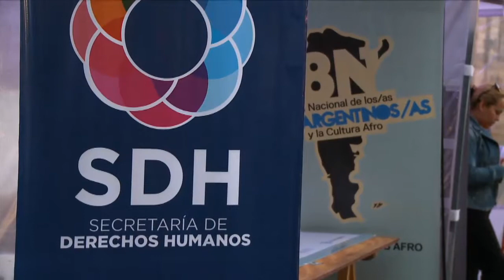La cultura afro en Buenos Aires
El Día Nacional de los Afroargentinos y de la Cultura Afro se celebró en el centro porteño, con un festival gastronómico y artístico organizado por el Ministerio de Cultura de la Nación y el Instituto Nacional contra la Discriminación, la Xenofobia y el Racismo (Inadi).

La jornada comenzó a las 13 en el Cabildo de Buenos Aires y sobre la avenida de Mayo con puestos gastronómicos y artesanales, conferencias, talleres, proyecciones audiovisuales, espectáculos de danza, desfiles y bandas musicales.

También se pudo recorrer una muestra de fotos temática, ubicada en la esquina de avenida de Mayo y Florida, y disfrutar de la gastronomía de Brasil, Paraguay, México, Malí, República Dominicana, Colombia, Costa de Marfil y Haití.

El Día Nacional de los afroargentinos y de la cultura afro, que se celebra los 8 de noviembre, fue elegido en homenaje a María Remedios del Valle, a quien el General Manuel Belgrano le confirió el grado de Capitana por su arrojo y valor en el campo de batalla, según la Ley 26.852.